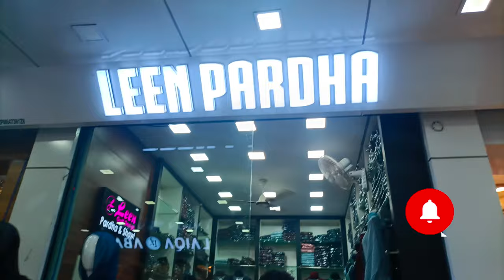calicut wholesale shopping video👌😍wholesale dress purchasing video#wholesaleshopping#shoppingvlog